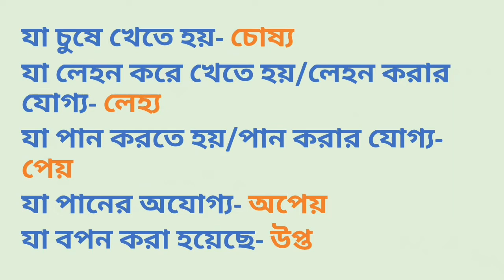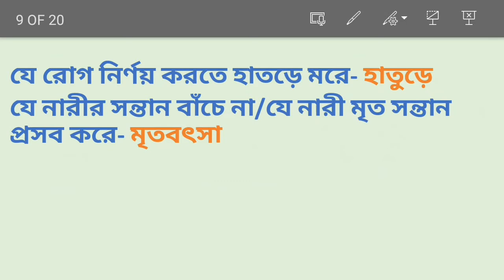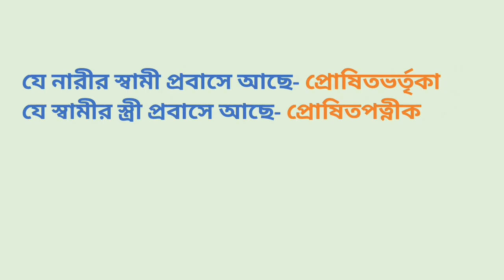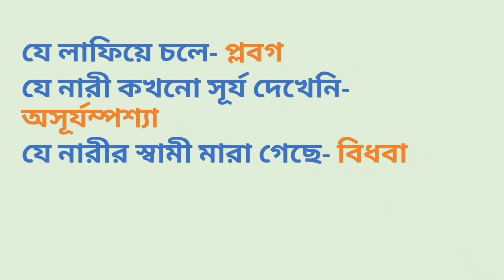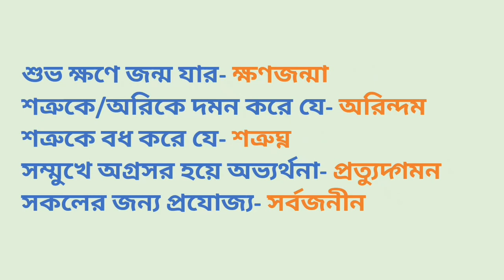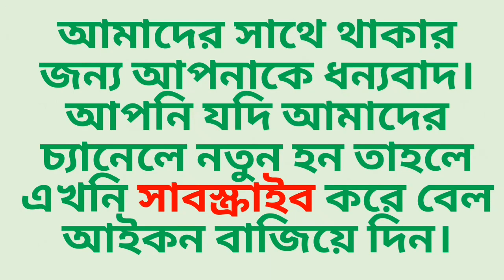এক কথায় প্রকাশ | In a word | Ek kothai Prokash | Part-03 | SSC | HSC | JOB SOLUTION | BCS BANGLA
BCS BANGLA
EK KOTHAI PROKASH